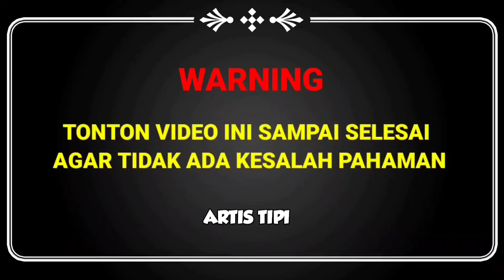🔴MOMEN SEDIH AYU TING TING & BOY WILLIAM ‼️ KETIKA TIDAK DAPAT BERTEMU & LIBURAN BARENG DIKOREA😭😭